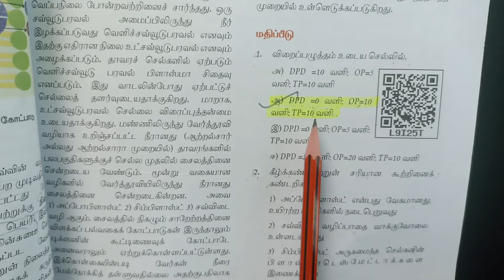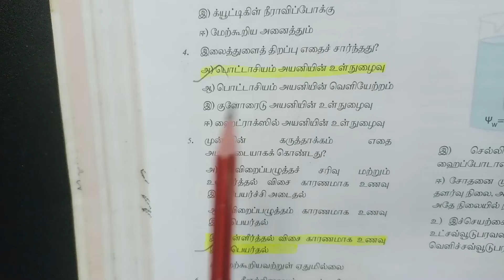11th Botany Volume 2 - 11 தாவரங்களில் கடத்து முறைகள் New Syllabus Book Back Question and Answers